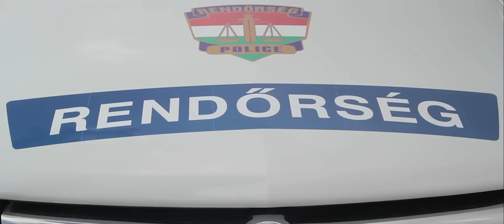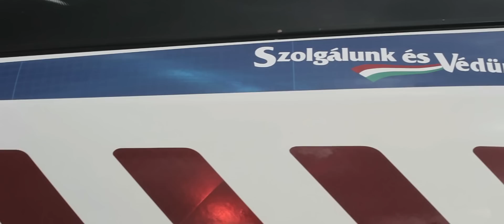Vajon tényleg jobb az Opel, mint a Ford rendőrautó?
A csapból és belőlünk is folyik, hogy új autókat kapott a rendőrség, eddig azonban senki sem hencegett azzal, hogy ült volna bármelyikben. Mi most mégis ezt tesszük.